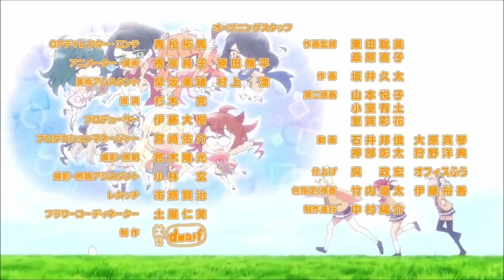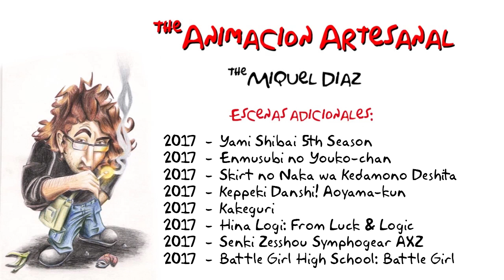(Primeras Impresiones) Temporada de Anime, Verano 2017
(Primeras Impresiones)
Temporada de Anime,
Verano 2017